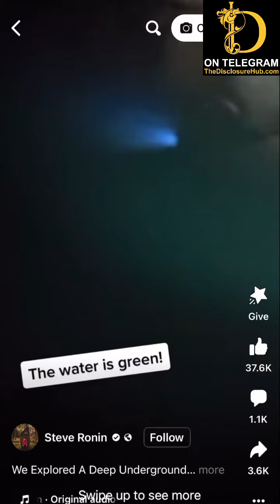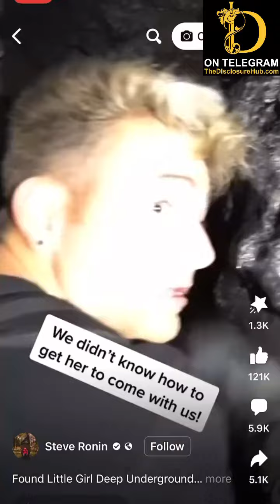Weird things underground